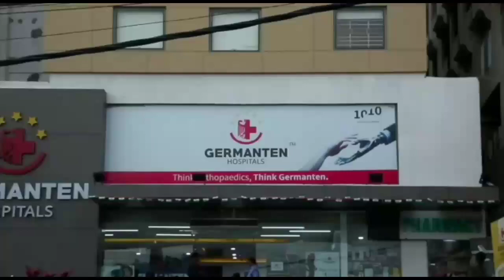KCR to discuss key issues with Ministers, officials on January 11 | News and Views